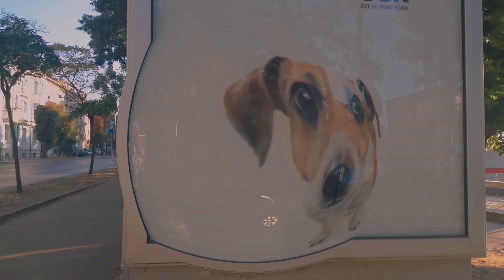At the traffic light...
A tribute to Apollo 11 team !